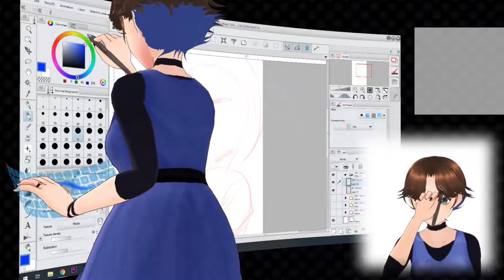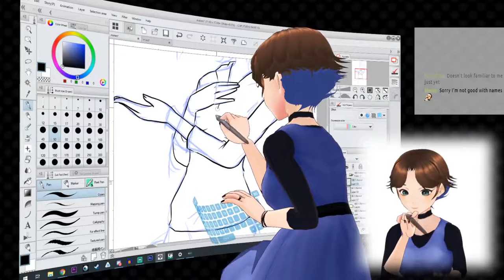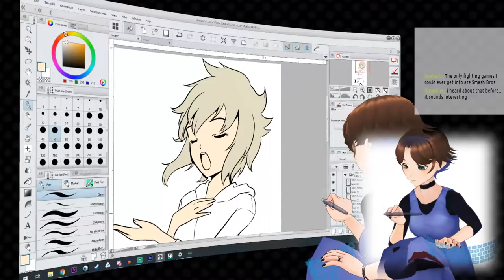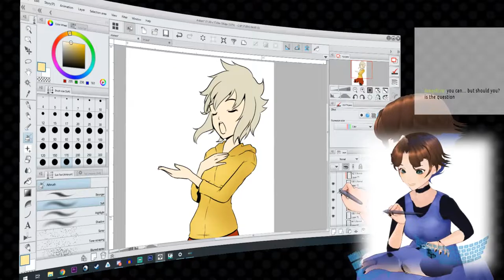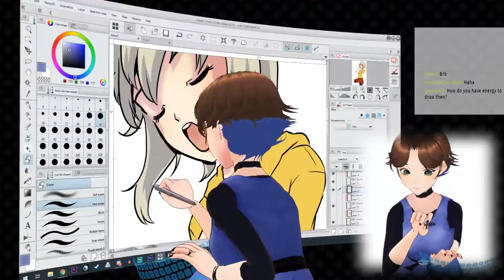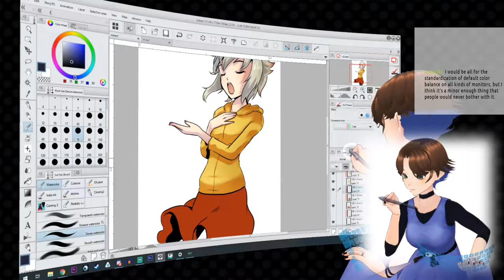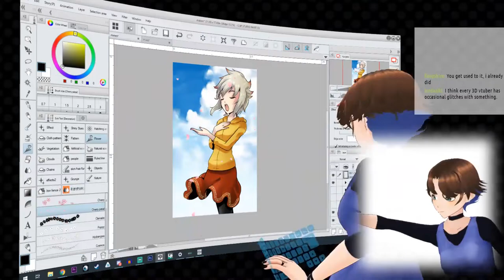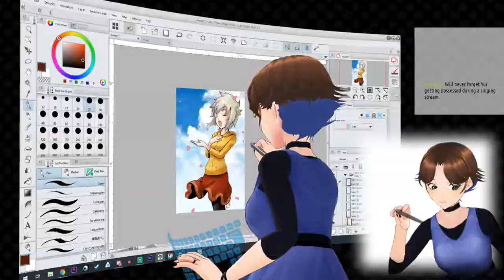Vtuber Emiko✩ Speed Art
I drew vtuber Emiko in a live stream, this is the speed art version.  If that character moving around is too much, let me know, and for future speed arts I'll try to change it.